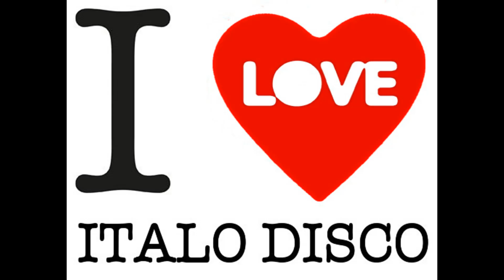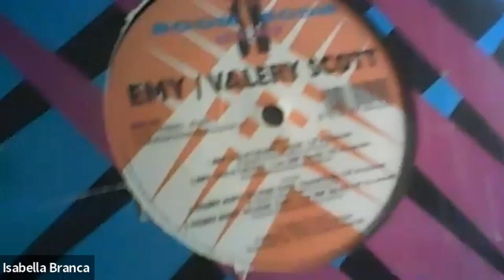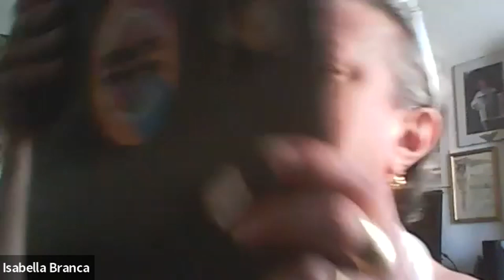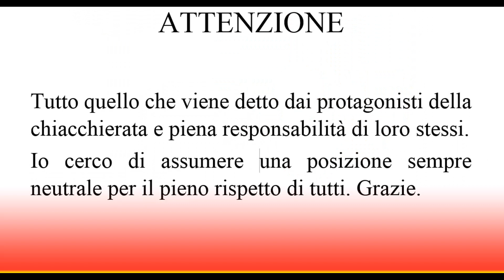Isabella Branca (Cafè Chantal - Emy - Anika - Carol Lee) - I Love Italo Disco 216 Puntata 04 08 22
Cantante che ha dato voce a decine di progetti Eurobeat/High Energy. Una grande forza della natura, da scoprire in questa ENTUSIASMANTE chiacchierata.